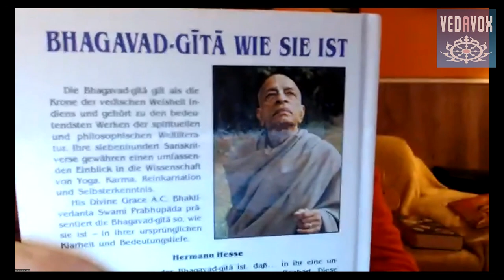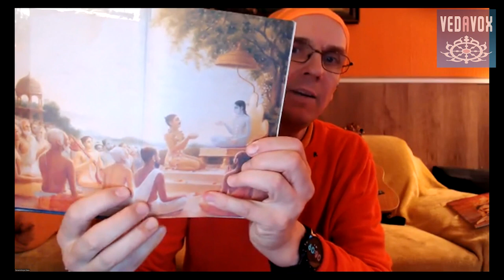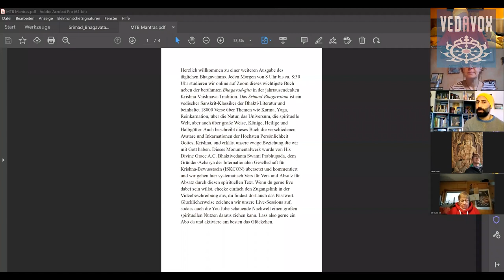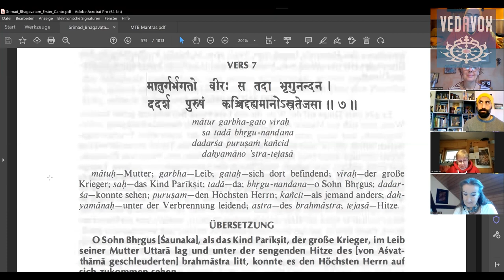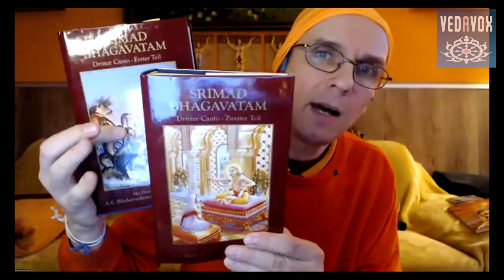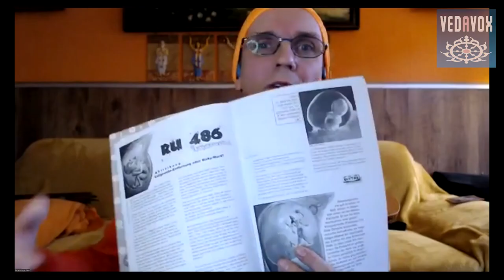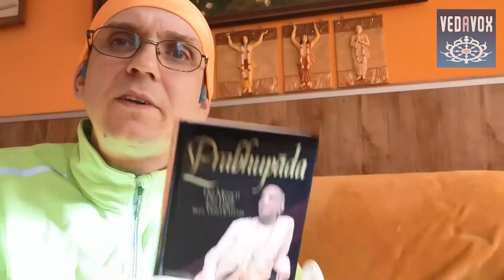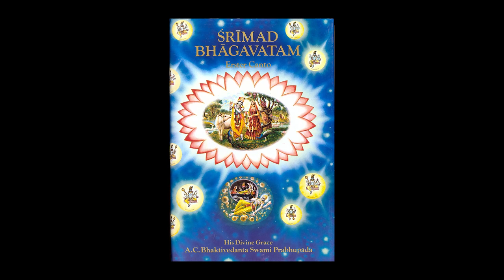Abtreibung aus der Sicht der Veden | Mein tägliches Bhagavatam #703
- Ein Avadhuta kümmert sich nicht um gesellschaftliche Konventionen, weil er völlig vertieft ist im Krishna Bewusstsein
-  Die Weisen von Naimisha wollten wissen, was König Pariksit im Mutterleib erlebte
- Abtreibungsversuch mit einer Brahmastra-Waffe und Gebete im Mutterleib
- Asvatthama  wollte alle Nachkommen der Pandava-Dynastie auslöschen
- Das Leben beginnt in dem Moment, wo der Same auf die Eizelle trifft und sich verbindet
- Wird uns die Abtreibung zu leicht angeboten?
- „All life matters“
- Aufklärung über das Leben und das Bewusstsein eines Embryos durch das Srimad Bhagavatam
- Hilfe und Unterstützungsangebote suchen und annehmen statt Abtreibung
- Die Anhänger der vedischen Schriften verurteilen nicht, sie wollen zum Nach- und Umdenken anregen

1. Offizieller Telegram-Kanal des täglichen Bhagavatams

2. Schicke deine Fragen an “MTB Fragen und Antworten aka Q&A🦧MTB”

1) Schreibe kurz, wer du bist, also deinen Namen, und mit welchem Benutzernamen du in die Zoom-Session eintreten möchtest.

2) Schreibe kurz, warum du an dem Live-Meeting teilnehmen möchtest.

BIC: NOLADE21NIB

Hare Krsna

[Version 19.07.22]